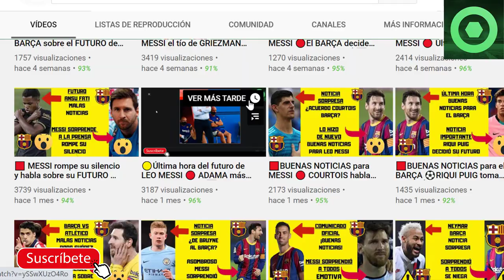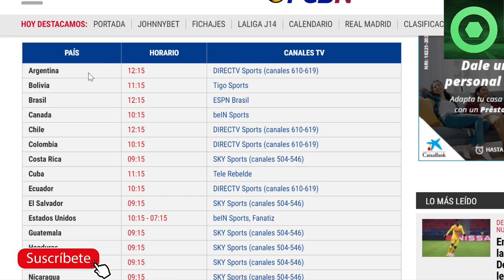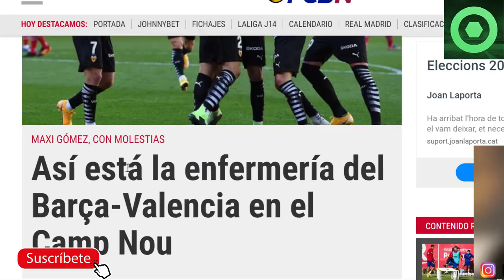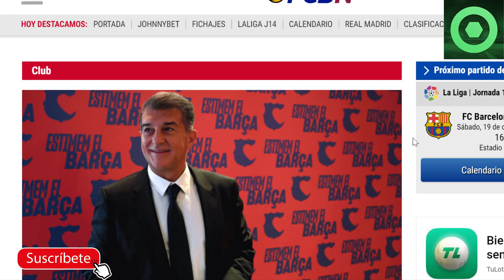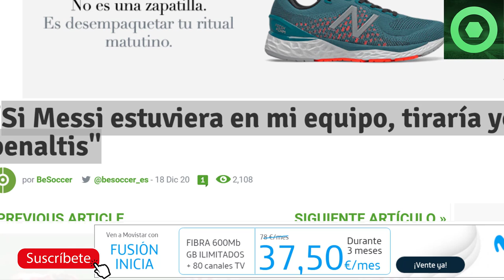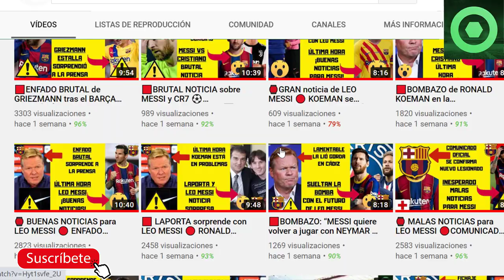🟥MESSI DESPRECIADO por IBRAHIMOVIC ⚽NUEVO ANUNCIO de LAPORTA 🏮Previa FC BARCELONA 🆚 VALENCIA 🏮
En este video detallamos varias noticias del FC Barcelona, como la arremetida de Zlatan Ibrahimovic a Leo Messi, la reacción de Florentino Pérez a la lona de publicidad de Joan Laporta en Madrid, y la previa del partido de La Liga Santander 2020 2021 entre el Barça y el Valencia.

Fuentes:
fcbarcelonanoticias
besoccer
fichajes com